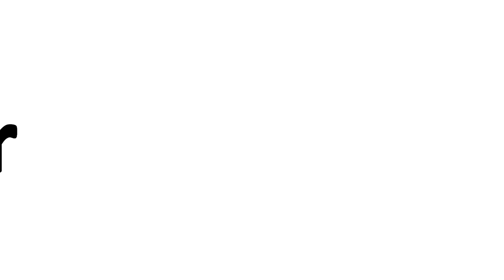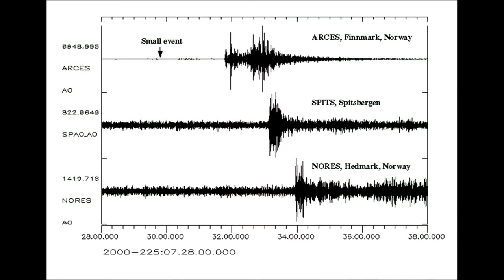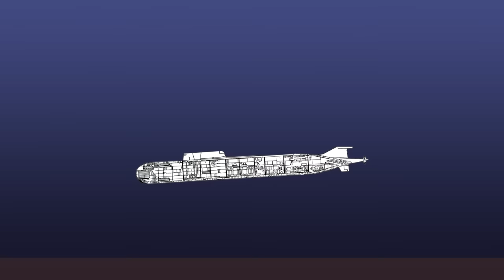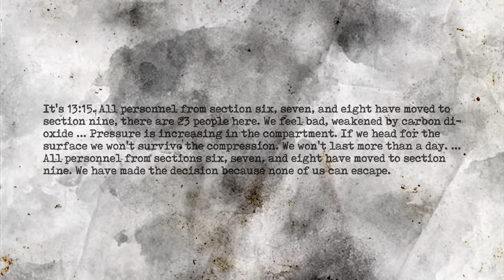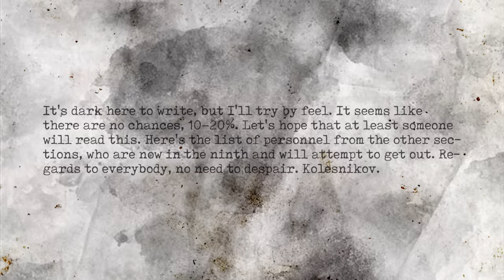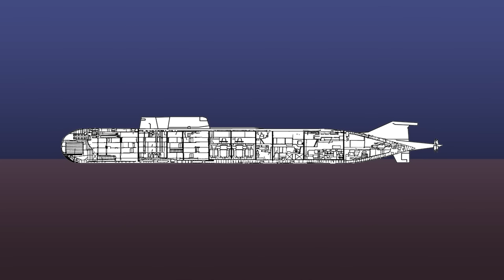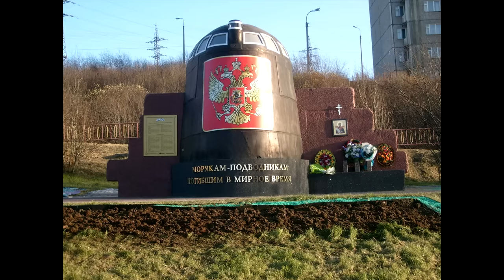Losing Power on the Seabed | Last Moments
For this video we're taking a trip down under the sea. And staying there...

"The nuclear-powered Oscar-class submarine Kursk (Russian: Project 949A Антей Atomnaya Podvodnaya Lodka "Kursk" (APL "Kursk")) sank in an accident on 12 August 2000 in the Barents Sea, during the first major Russian naval exercise in more than ten years, and all 118 personnel on board were killed. The crews of nearby ships felt the initial explosion and a second, much larger, explosion; yet the Russian Navy did not realise that an accident had occurred and did not initiate a search for the sub for more than six hours. Because the submarine's emergency rescue buoy had been intentionally disabled during an earlier mission, it took more than 16 hours to locate the sunken boat.
Over four days, the Russian Navy repeatedly failed in its attempts to attach four different diving bells and submersibles to the escape hatch of the submarine. Its response was criticised as slow and inept. Officials misled and manipulated the public and news media, and refused help from other governments. President Vladimir Putin initially continued his vacation at a seaside resort; he authorised the Russian Navy to accept British and Norwegian offers of assistance after five days had passed since the accident. Seven days after the sinking, British and Norwegian divers finally opened a hatch to the escape trunk in the boat's flooded ninth compartment but found no survivors. The Government of Russia and the Russian Navy were intensely criticised over the incident and their responses."